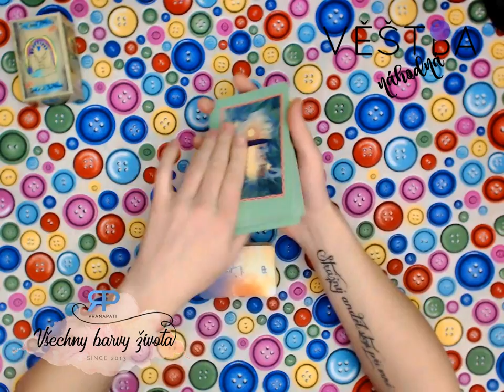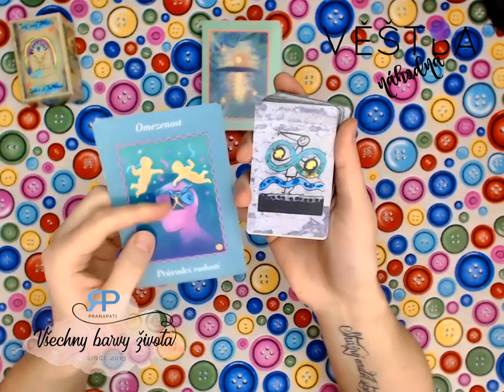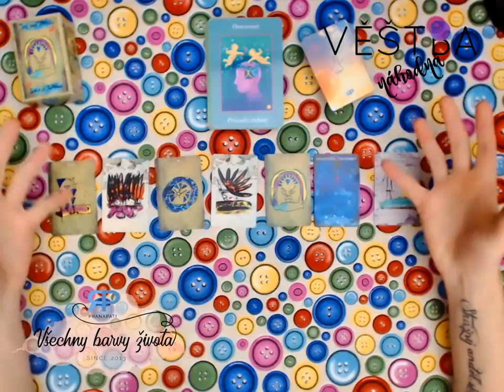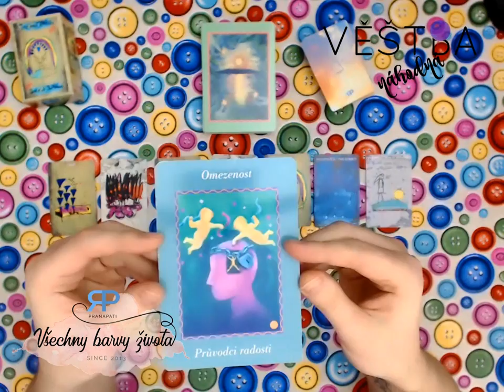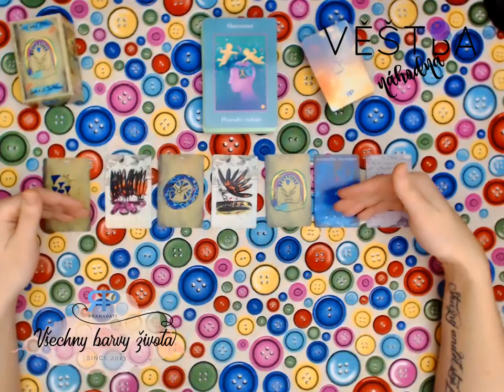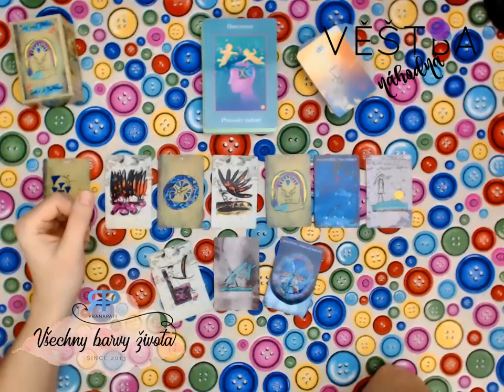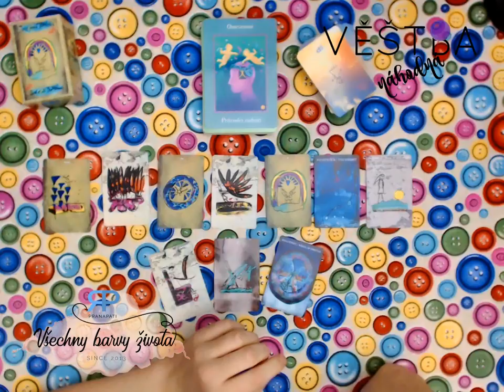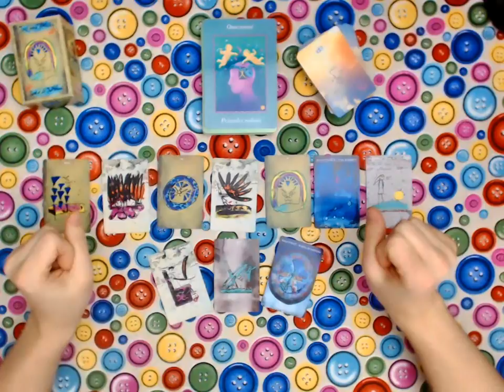Náhodná věštba #4.1 - věštba na téma dané kartami